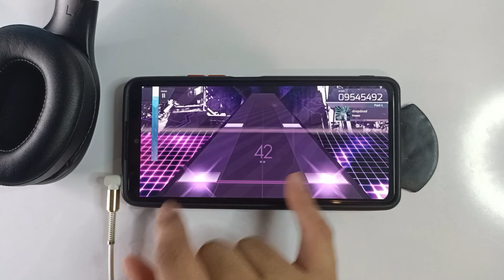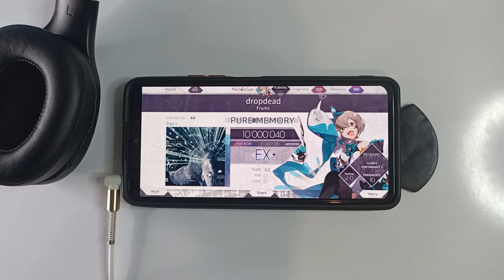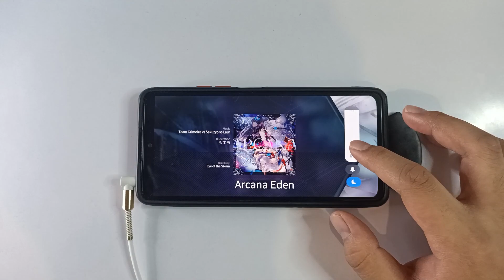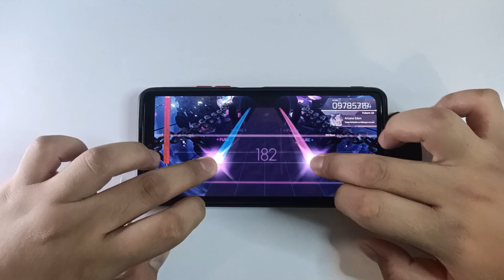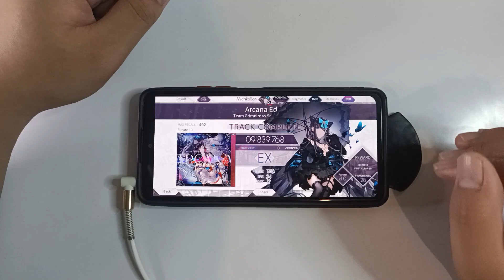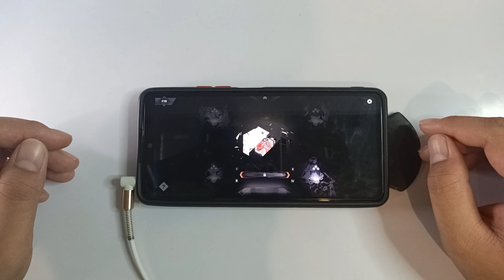[Arcaea | Final Verdict] How to unlock Arcana Eden | Future Lvl. 10 | First Try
Timestamps / Steps:
0:00 Intro
0:29 4-I Play a song when all digits in Fragment count are odd
1:23 4-II Play three songs with increasing difficulties (ex: 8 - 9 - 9+)
1:50 4-III Full Recall any song
2:33 Arcana Eden - Team Grimoire vs Sakuzyo vs Laur | Future Lvl. 10